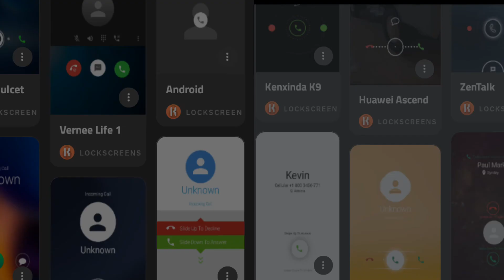Incoming Call Concept Design Trailer 2022